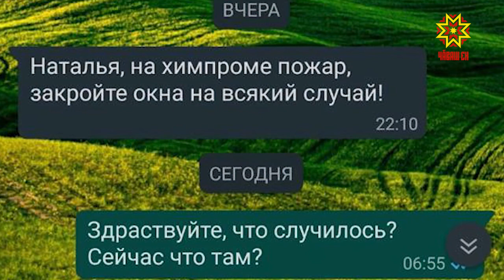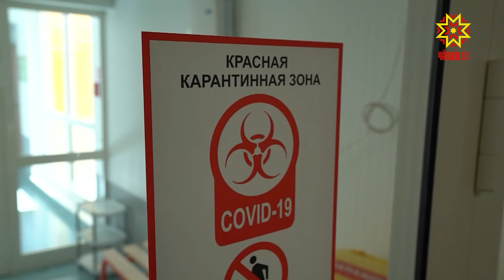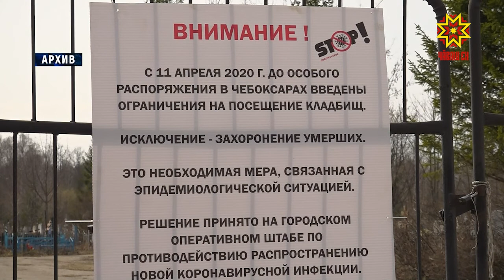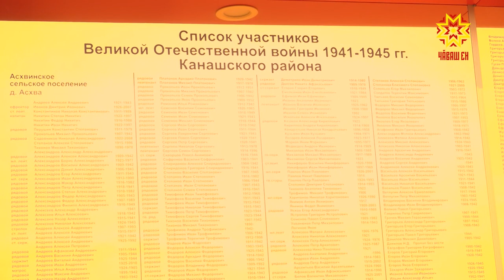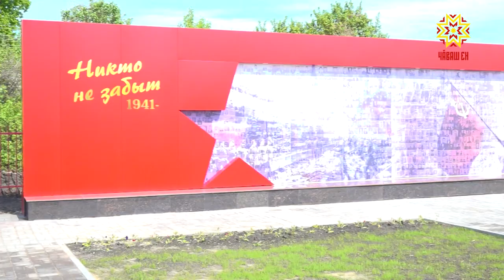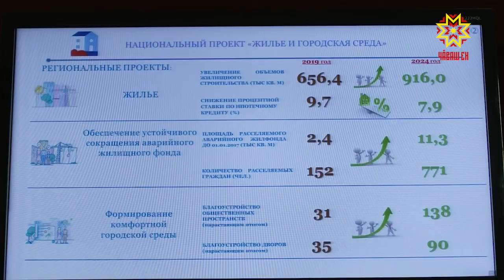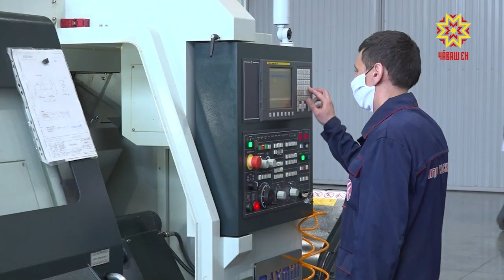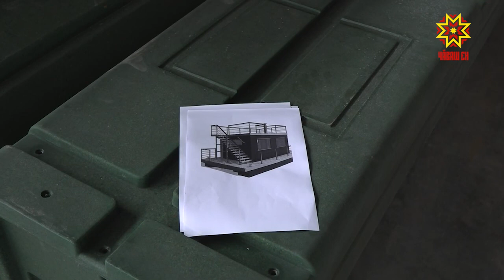Республика 02.06.2020 на русском языке. Вечерний выпуск